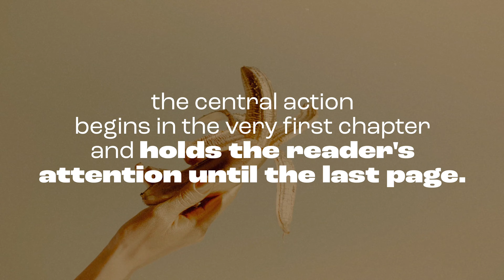Read the Award-Winning Book | Goldie: A Magic City Wonders Novel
WINNER: Independent Publisher Book Awards (IPPY Awards) Gold Medal (2023)
WINNER: Florida Book Awards Silver Medal (2023)

Goldie, the first novel in the Magic City Wonders series, is now available from a variety of online booksellers.

Magic City Wonders is a thrilling, fun science fiction/superhero series for young adults (and old adults) set in Miami in the 1980s, which follows the stories of individuals who discover special abilities and find themselves in a larger mystery.

The Dream Team (Book 2) coming in 2023!

Special thanks to:
Mary Stucchi
Motionplaces.com
Pexels.com

Grab your copies of my award-winning middle-grade fantasy series, Kingdom of Florida, on paperback or Kindle ebook: